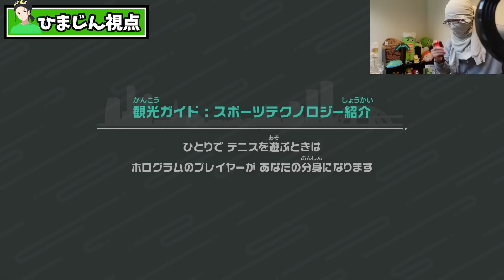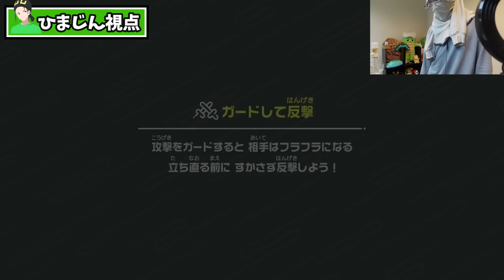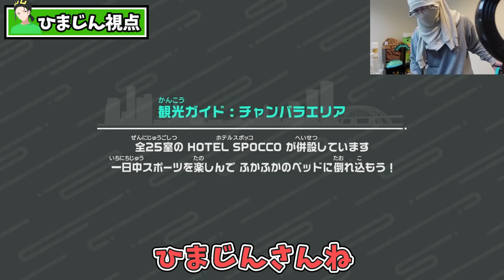【実写あり】命を賭した絶体絶命の真”剣”勝負！医学部中退「ひまじん」VS人間以下猿以上「DD」VSパチカス女子大生「この」【ひまじん/Bro_DDkong/この＠あ スイッチスポーツ】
▼案件などのお仕事依頼はこちらへ